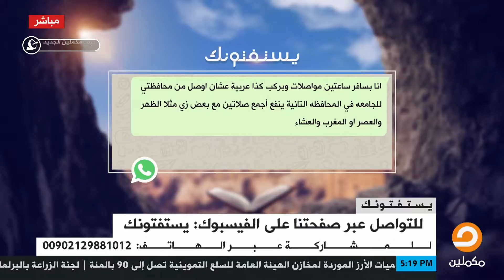بيروح الجامعة بتاعته في محافظة تانية بفرق ساعتين في المواصلات هل يجوز انه يجمع ويقصر في الصلاة ؟